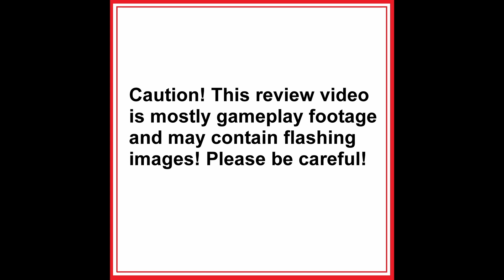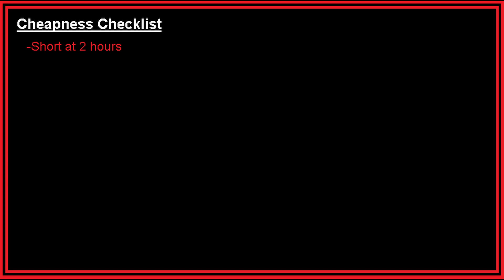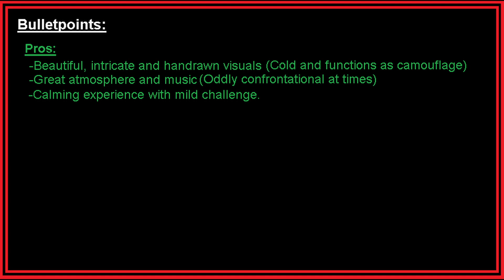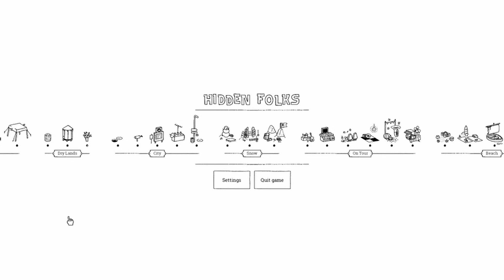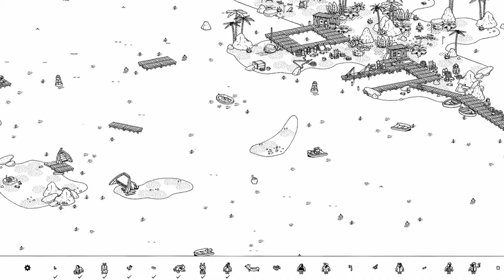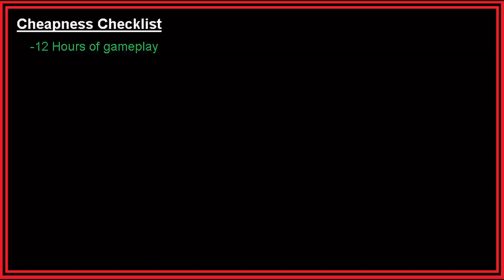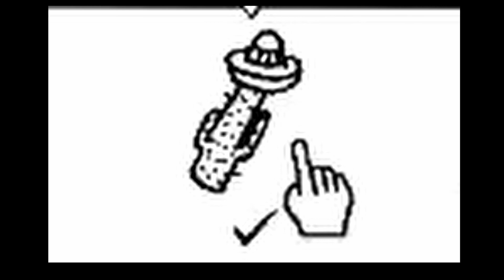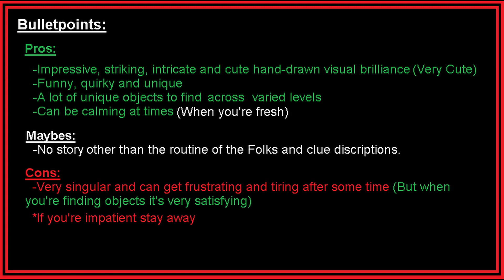Games like Where's Waldo - MORPHOPOLIS + HIDDEN FOLKS Review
Join as we review two hidden object games like Where's Waldo, Morphopolis and Hidden Folks. One is an intricately drawn insect game, and the other is a more charming and cute and both are arguably kid friendly games in this Cheapness Affordable Gaming Review!

In this video we delve into these hidden object games that are closer to Where's Waldo. Morphopolis is more mysterious and serious in this world of bugs and Hidden Folks is more funny and charming and both of these games are unique hidden object games as they don't follow a detective or adventure narrative as I believe most do nowadays.

So what is the Cheapness Review channel about?

The Cheapness Review is a channel that reviews a somewhat weird selection of games while focusing on how affordable they are.

Weird games because my taste is weird and I chase variety! Plus that gives the benefit that you will see an interesting or maybe even obscure game. Hopefully I'll convince you to buy it or you'll be glad you've been entertained by an interesting game that you probably won't play and my attempts at wit.

Affordable gaming because I am cheap and I would like to drive home that gaming can be for people with less disposable income by showing the game's true value for money (Price per hour), it's download size, whether it has local multiplayer and whether or not it's easy to run on our other 10 year old pc. If the game is low spec enough to play there, your parent's work pc or your student laptop should be able to as well!

So please consider checking some of the other content on the Cheapness Review channel!

0:00 Cheapness Intro
0:11 Part 1 - Morphopolis: Gag and Summary
0:43 Mostly a Hidden Object Game
1:02 A More Unique Example of the Genre
1:16 You are a Bug That's... Evolving?
1:38 More Atmosphere Than Story (Good Atmosphere Though)
1:51 Beautiful, Calming Music
2:08 Sometimes Surprisingly Confrontational
2:22 Beautiful, Intricate, Hand Drawn Visuals
2:41 Camouflage Side Benefit
3:16 Not That Challenging with Puzzle Standards
3:54 Part 1 -Short Length
3:58 Part 1 - One of the Most Expensive Games I Have Ever Reviewed
4:43 Part 1 - Easy to Run
4:50 Part 1 - OK Download Size
5:11 Part 1 - Kid Friendly
5:17 Par1 - Pros
5:36 Part 1 - Maybes
5:47 Part 1 - Cons
6:42 Part 1 - Morphopolis: Ending Gag
6:54 Part 2 - Hidden Folks: Gag and Summary
7:03 Stunning Monochromatic Visuals
7:13 Big Levels and Small Levels
7:34 Themed Chapters
7:39 Where's Waldo Game Play
7:49 Playing Around on Small Levels
8:10 Scanning Massive Levels
8:43 No Story Just Routines
8:54 Mouth Music and Charm
9:21 Very Singular and Draining Experience
9:37 Satisfying When You're Fresh
9:51 Part 2 - Length
9:57 Part 2 - Good Value for Money
10:07 Part 2 - Mobile Options are Available
10:18 Part 2 - Easy to Run
10:23 Part 2 - Small Download
10:31 Part 2 - Is it Kid Friendly?
11:55 Part 2 - Pros
12:21 Part 2 - Maybes
12:27 Part 2 - Cons
12:40 Part 2 - Ending Gag
12:52 Cheapness Outro